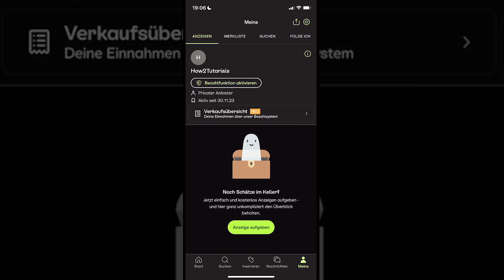Kleinanzeigen Konto löschen & Account kündigen - Tutorial